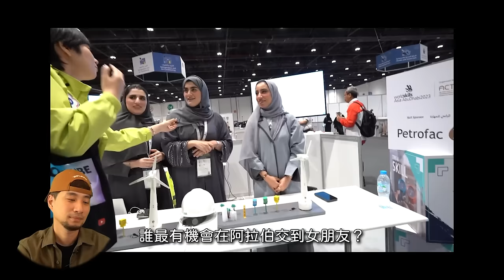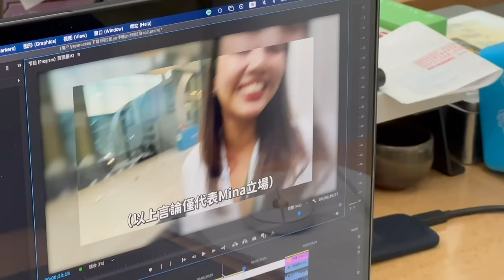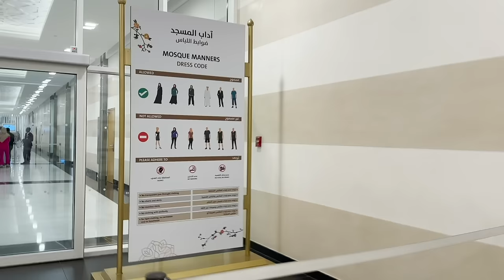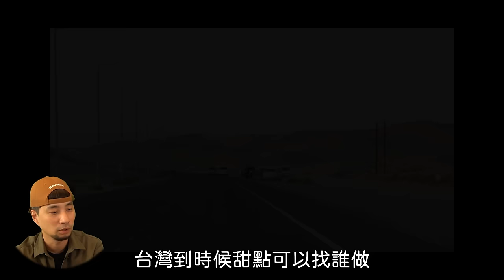土豪國家幕後花絮 技能競賽拍攝完的旅遊 【超認真無限公司】UAE travel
老闆說拍最好的他請吃五星級大餐
00:00 開場
00:55 1號選手Andy
03:03 2號選手製作人Gloria
07:12 3號選手Yoyo 外掛 千金Lucy
09:33 4號選手Mina
13:36 講評時間